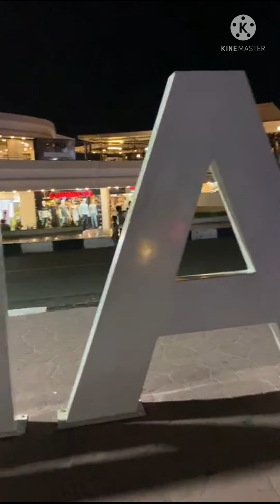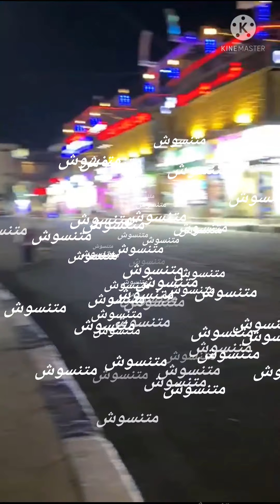أحلى جولة في شرم الشيخ تعالوا نشوف الأماكن الجميلة في شرم#